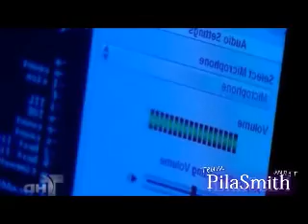Dana y Cristobal - Momentos 3